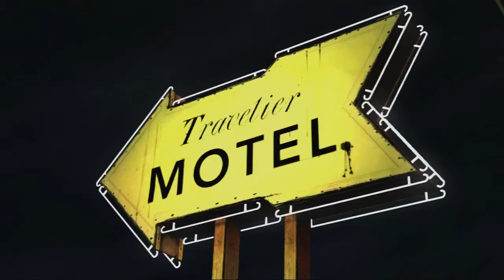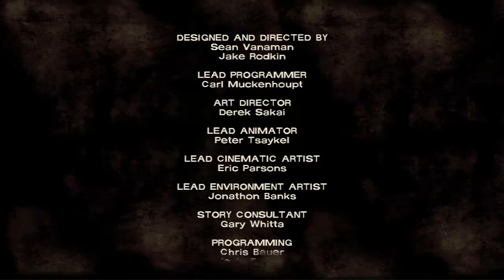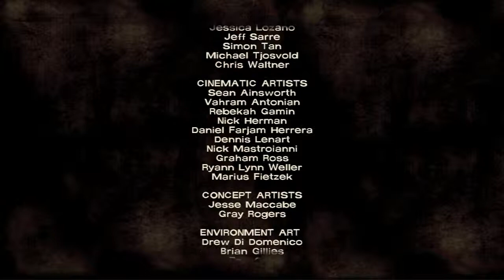Dukky Playz The Walking Dead Episode 1 Part 5-Finally Done Episode 1